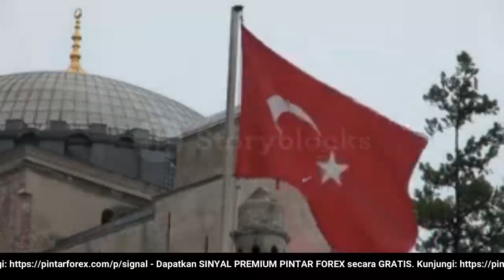🔴 LIVE: Analisa Forex Hari Ini 28 Maret 2022 Berita Emas 28 Maret 2022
"Analisa Forex Hari Ini 28 Maret 2022 Berita Emas 28 Maret 2022